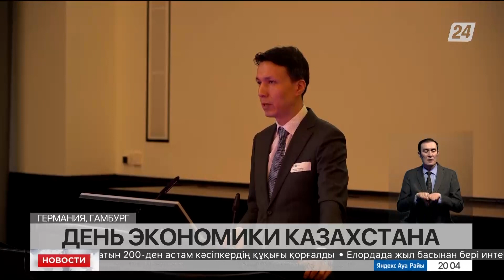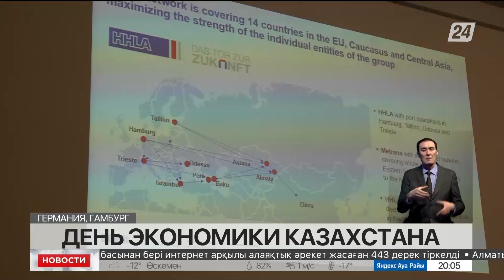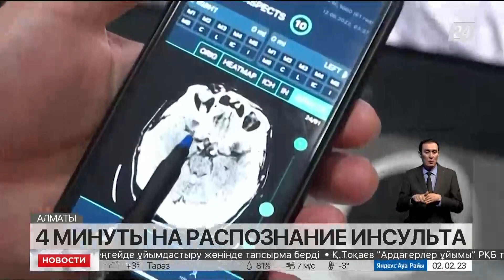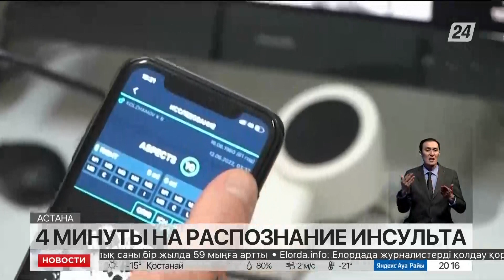Выпуск новостей 20:00 от 02.02.2023